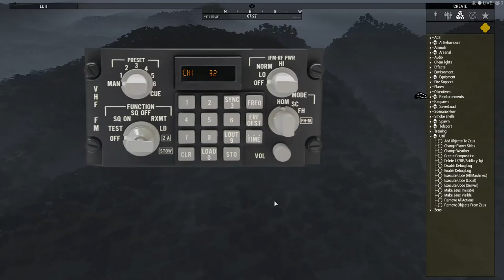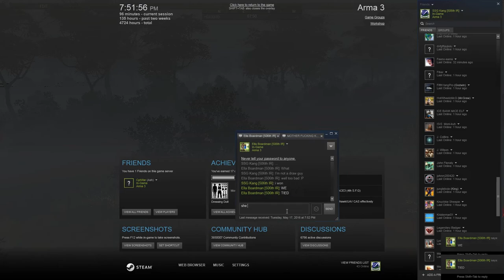ARMA 3: Vietnam War - 101st Airborne - LRRP Ambush on the Ho Chi Minh - Unsung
Fresh out of RECONDO School in Nha Trang, the members of the 101st Airborne LRRP are tasked in going to the Laotian border and ambushing a PAVN convoy en route to South Vietnam.